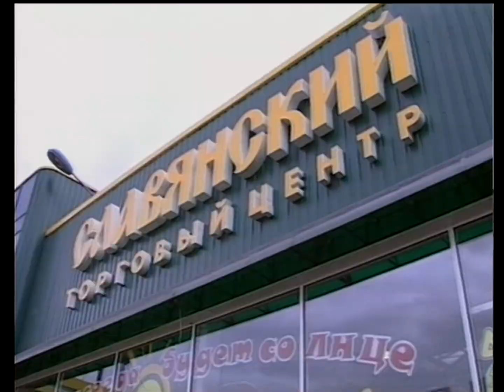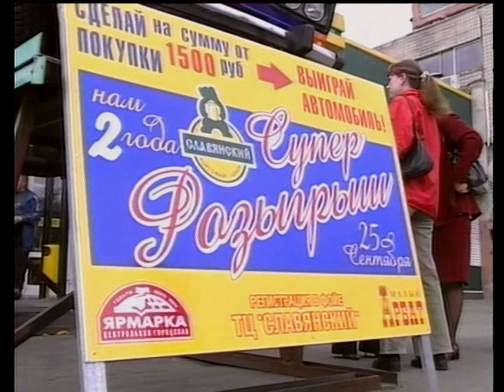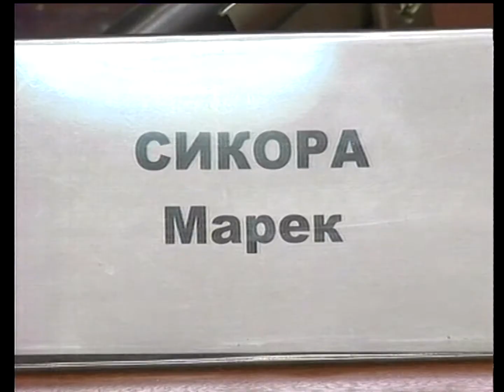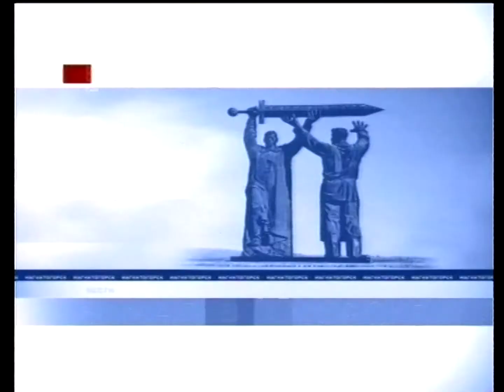"Вести Магнитогорск"_ С. Манцурова (вечер) 28.9.2004г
"Вести Магнитогорск"_ Светлана Манцурова (вечер) 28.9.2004 год. (концовка 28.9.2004 год)  (Архив МГТРК)